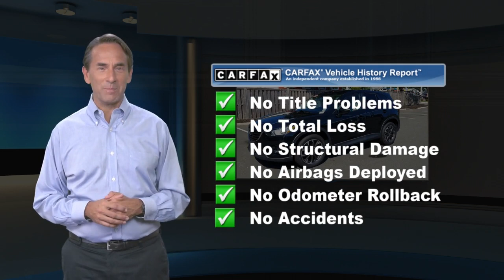Used 2016 Mazda CX-5 Grand Touring, Toms River, NJ 0889093A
Gateway Toyota

Priced below KBB Fair Purchase Price! Clean CARFAX. Remainder of Manufacturer Warranty, Service Records Available, Navigation/ GPS, New Brakes, Back Up Camera, Bluetooth, Moonroof, Heated Leather Seats. Odometer is 32222 miles below market average! 24/30 City/Highway MPG

[RLVID:2192:cb8240ee0e8c19df:5e46c7929a463cc7:1]